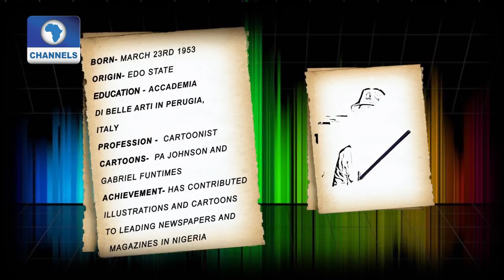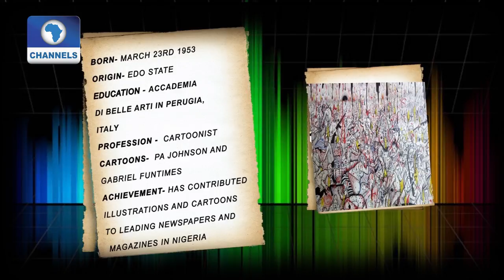Veteran Artist, Moses Osawe Is The Artist Of The Week |Arthouse